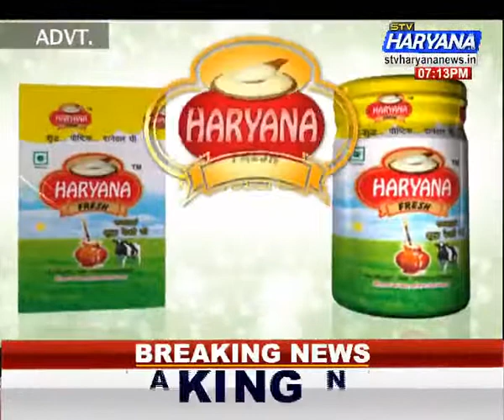Badi Khabar (30.11.15)